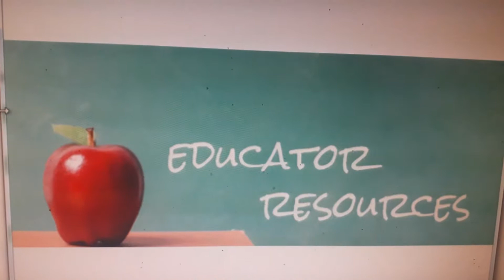Introduction to TheEducators Web